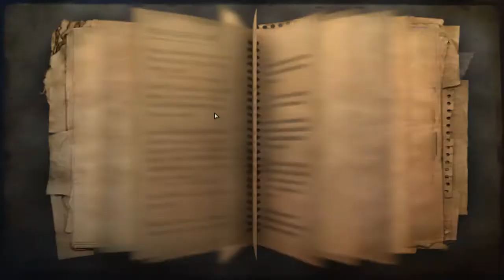Let's Play FarCry 2 #018 [Deutsch] [Blind] auf dem weg zu den pillen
auf dem weg zu den pillen durch streifen wir wieder allerhand